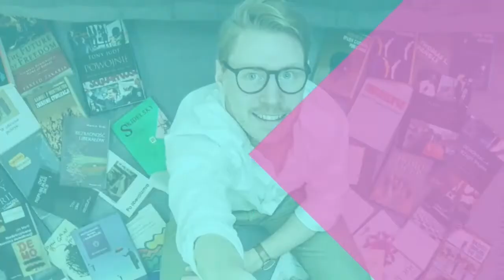Bunt Przeciwko Monizmowi / Główne Nurty Demokracji Liberalnej (S02E04)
W odcinku omawiam koncepcje Isaiaha Berlina pochodzące z jego esejów z lat 70., a więc ponad dekadę od wygłoszenia jego najsłynniejszego wykładu o dwóch koncepcjach wolności. Są one poświęcone myślicielom, którzy szli pod prąd tendencjom swoich czasom, takim jak: Machiavelli, Giambapttisto Vico, Hamann, Herder, Sorel czy Turgieniew.

Literatura:
I. Berlin, O dążeniu do ideału
I. Berlin, Oryginalność Machiavellego
I. Berlin, Koncepcja wiedzy u Vico
I. Berlin, Vico a ideał Oświecenia
I. Berlin, Kontroświecenie
I. Berlin, Apoteoza woli romantycznej. Bunt przeciwko mitowi idealnego świata
I. Berlin, Rozwód między naukami przyrodniczymi i humanistycznymi
I. Berlin, Georges Sorel
I. Berlin, Ojcowie i dzieci. Turgieniew i kłopoty liberalizmu